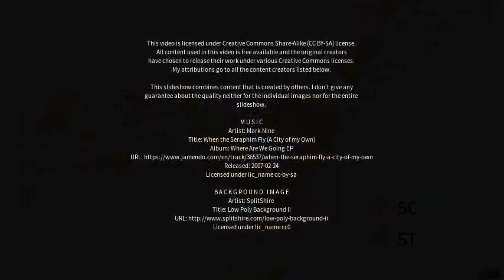Best places to visit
Best places to visit - Nargund (India) Best places to visit - Slideshows from all over the world - City trips, nature pictures, etc.